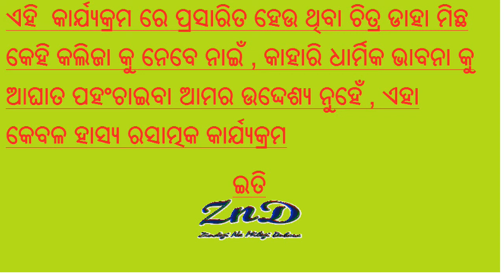Niali mendha kalija chora ଧରା ପଡିଲା ନିଆଳି ମେଣ୍ଢା କଲିଜା ଚୋର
This is a funny video , there is no relation with truth and we are not blame any religion  so dont take it serious

directed and acting by jitu
supported by raju and bapi

znd tv odisha